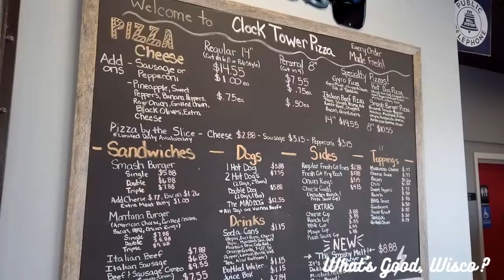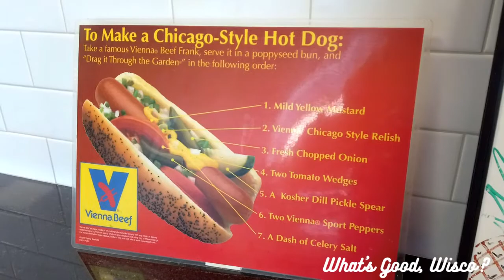Clock Tower Pizza - Lake Geneva, WI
Clock Tower Pizza in Lake Geneva, Wisconsin has some of the best diner food in the area.  While their pizza and hotdogs are top notch, their Cheeseburger is hard to beat!  Tag along as I take you on a tour of their location and we learn a little bit more about what makes their food so special